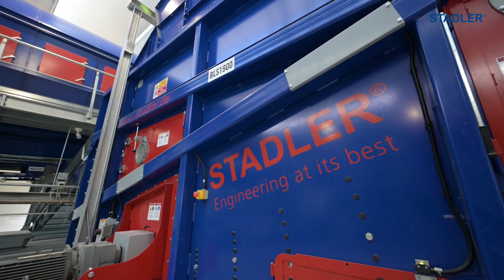STADLER sorting plant for paper and plastics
This sorting plant was planned and built by STADLER and is located in Italy.
It treats plastic and paper.